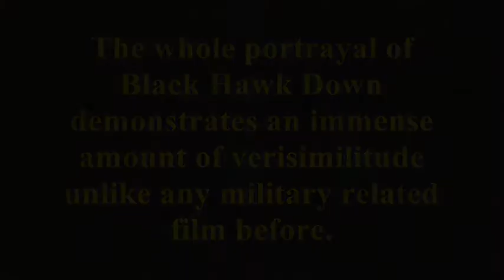English Composition: Final Project